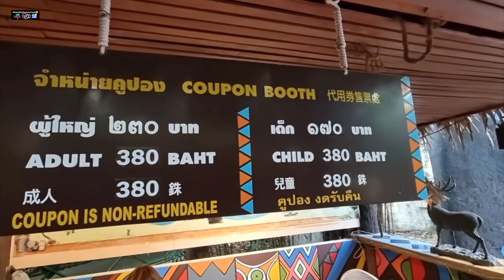यहां आती है डरावनी आवाजें || River Safari Ride|| Safari World Bangkok ||Thailand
River Safari Ride- Safari World- Bangkok-Thailand|| Is Safari World Bangkok worth visiting?

ABOUT VIDEO

नदी सफारी की सवारी जंगल के माध्यम से एक शानदार नाव की सवारी है।  केवल 30 मिनट के लिए छोटी नाव की सवारी के साथ हरे भरे जंगलों की खोज करना।

River Safari ride is a splendid boat ride through the wilderness. exploring the green forests with a small boat ride for just over 30 minutes.

 This ride is specially for kids to see and feel thrillng natural events and animals. A Definite must see in Bangkok.

thailand Tour Part-45
How do I get to Safari World in Bangkok?
Is there safari in Thailand?
Is Safari World Bangkok worth visiting?
How much does Safari World Bangkok cost?
How much time is required for Safari World Bangkok?
How much is ticket for Safari?
What is safari Journey package?
safari world
world Safari
safari Park
Marine Park
Bangkok tour guide 2023
reverse for ate Bangkok in world Safari.

Thailand tour Part-11
Pattaya to Bankok by Bus